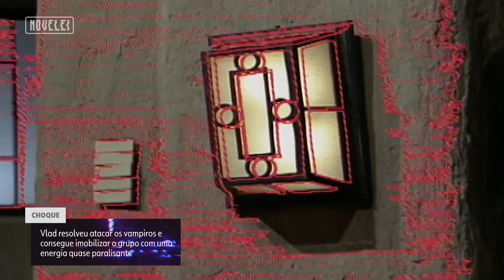O EXÉRCITO DO BEM: CAÇANDO OS VAMPIROS! | VAMP | NOVELEI | VIVA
Vamp marcou uma geração com seus vampiros, cenas icônicas e a sua trama cativante. O Conde Vlad (Ney Latorraca) transformou muita gente em vampiro lá em Armação dos Anjos, mas como toda boa história: ELE TINHA INIMIGOS!

O Exército do Bem, quase sempre liderado por Miss Penn Taylor (Vera Holtz), fazia de tudo para impedir Vlad de continuar com suas maldades. Eles tentavam de tudo, desde flechas sagradas até as estacas de madeira. 🦇 O problema é que o Conde era beeem esperto.

Vem relembrar as investidas do Exército do Bem contra os vampiros? Já deixa aí nos comentários de qual lado você estava.